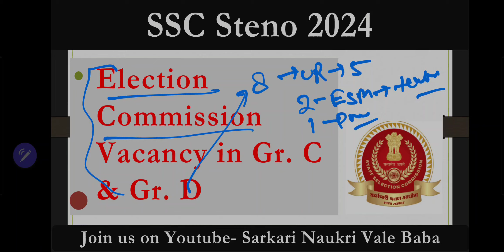SSC STENO 2024 Election Commission of India ECI final Vacancy RTI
SSC Steno 2024 Important Updates Notification to Joining

For Latest Job Related Exam Update & Admit Card Link Follow

Or Search

@sarkarinaukrivalebaba On Instagram